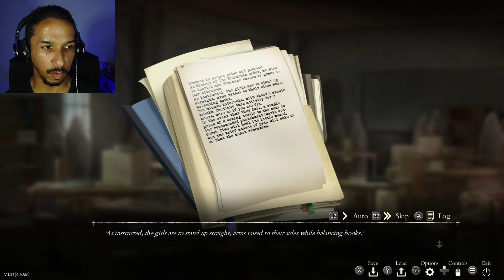Saint Maker ep4 Creepy revelations (PC STEAM)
A haunted convent. Statues that move on their own. A buried past. Welcome to Saint Idelora’s convent, where becoming a saint comes with a price.
What makes a saint? Fire to one’s face, wounds on one’s body, dying slowly from disease — history paints a grim picture. When Holly Beltran attends a religious recollection, she discovers the dark secrets that haunt the convent’s past. At night, broken faced statues and whispered prayers haunt Holly’s dreams — before the recollection is over, Holly may have to face more than her own demons to come out alive.

What happens when the faithful go too far?

FEATURES

✟ Religious Horror: Experience a horror story rich with eerie religious iconography and psychological scares.

✟ A Short and Haunting Story: At around 60,000 words and with 4-6 hours of estimated gameplay, Saint Maker is perfect to play on a dark and stormy night.

✟ Fully Voiced: A cast of professional English voice actors has breathe life into the characters and their struggles.

✟ Interactive Dialogue Choices: As the horror unfolds, your choices will help Holly discover more about herself during this ordeal. A normal ending and a (secret) bonus scene await you depending on your choices.

✟ Bone-chilling Visuals: Witness the haunting setting of Saint Idelora's Convent, with detailed backgrounds, CGs, and animated illustrations adding to an immersive and terrifying experience.

✟ Original Soundtrack: Originally composed soundtracks which add both horror and heart to the story.